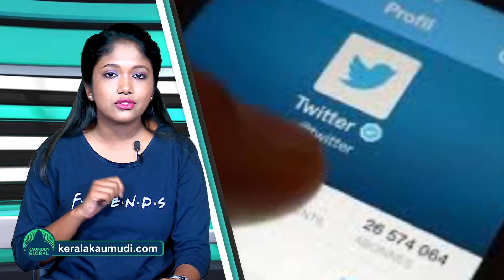Will free speech absolutist Musk turn Twitter into a more liberal platform?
Thumbnail: What will be the fate of Twitter after Elon Musk acquires it?

Title:

Elon Musk clinched a deal to buy Twitter Incorporated for $44 billion USD on Monday in a transaction that will shift control of the social media platform populated by millions of users and global leaders to the world’s richest person. It is a seminal moment for the 16-year-old company, which emerged as one of the world’s most influential public squares and now faces a string of challenges. Musk, who calls himself a free speech absolutist, has criticized Twitter’s moderation. He wants Twitter’s algorithm for prioritizing tweets to be public and objects to giving too much power on the service to corporations that advertise. Political activists expect that a Musk regime will mean less moderation and reinstatement of banned individuals including former President Donald Trump. Conservatives cheered the prospect of fewer controls while some human rights activists voiced fears of a rise in hate speech. Musk has also advocated user-friendly tweaks to the service, such as an edit button and defeating “spam bots” that send overwhelming amounts of unwanted tweets. Discussions over the deal, which last week appeared uncertain, accelerated over the weekend after Musk wooed Twitter shareholders with financing details of his offer. Under pressure, Twitter started negotiating with Musk to buy the company at his proposed $54.20 per share price. “Free speech is the bedrock of a functioning democracy, and Twitter is the digital town square where matters vital to the future of humanity are debated,” Musk said in a statement. Former Twitter CEO Jack Dorsey weighed in on the deal late on Monday with a series of tweets that thanked both Musk and current Twitter CEO Parag Agrawal for “getting the company out of an impossible situation.” “Twitter as a company has always been my sole issue and my biggest regret. It has been owned by Wall Street and the ad model. Taking it back from Wall Street is the correct first step,” he said. Twitter shares rose 5.7 percent on Monday to finish at $51.70. The deal represents a near 40 percent premium to the closing price the day before Musk disclosed he had bought a more than 9 percent stake. Even so, the offer is well below the $70 USD range where Twitter was trading last year.   “I think if the company were given enough time to transform, we would have made substantially more than what Musk is currently offering,” said Jonathan Boyar, managing director at Boyar Value Group, which holds a stake in Twitter. However, he added, “If the public markets do not properly value a company, an acquirer eventually will.” Musk’s move continues a tradition of billionaires’ buying control of influential media platforms, including Jeff Bezos’ 2013 acquisition of the Washington Post. Twitter said Musk secured $25.5 billion USD of debt and margin loan financing and is providing a $21 billion USD equity commitment. Musk, who is worth $268 billion USD according to Forbes, has said he is not primarily concerned with the economics of Twitter.
Meanwhile, after Twitter banned Trump over concerns around incitement of violence following the U.S. Capitol attack by his supporters, Musk tweeted: “A lot of people are going to be super unhappy with West Coast high tech as the de facto arbiter of free speech.” Trump, whose company is building a rival to Twitter called Truth Social, said in a Fox News interview on Monday that he will not return to Twitter. The White House declined on Monday to comment on Musk’s deal, but said President Joe Biden has long been concerned about the power of social media platforms.